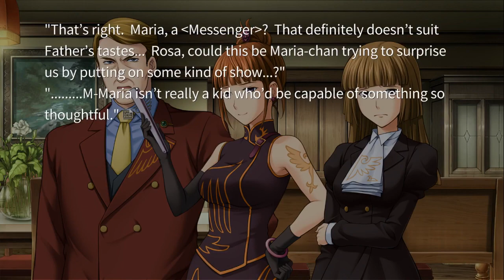witch tries to get ME! told???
ME? incompetent? NO